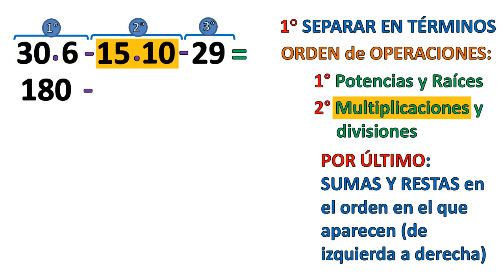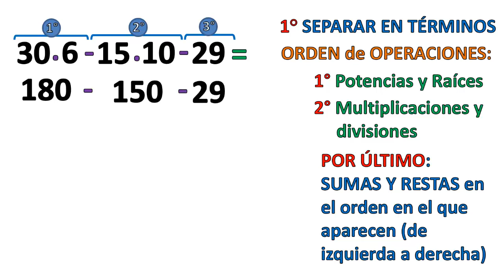💪 OPERACIONES COMBINADAS con números NATURALES | ORDEN de las OPERACIONES | 3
Los profesores Adrián y Cristina te enseñan como resolver operaciones combinadas con números naturales

👩🧑¿Quiénes somos? Somos Adrián y Cristina, dos profesores de Matemática y queremos ayudarte a despejar todas tus dudas en esta materia. Subimos videos desde el año 2016.

Aprendiendo Matemática